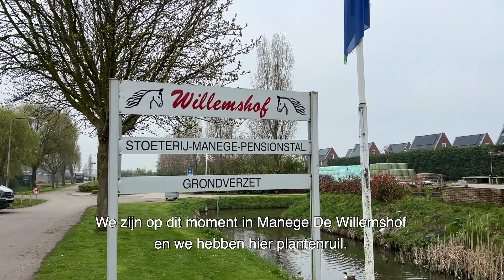Groei & Bloei plantenruil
Op 8 april namen wij een kijkje bij de Voorjaarsplantenruil georganiseerd door vereniging Groei en Bloei. 🌺  Zij laten zien hoe leuk het is om met planten bezig te zijn. Of je nou een balkon hebt of een tuin. 🌱 🦋

In de serie “Zij doen groen, jij toch ook?” gaan we langs bij verschillende plekken in Nissewaard waar een goed voorbeeld te vinden is van groene initiatieven. Plekken waar je planten kunt ruilen, tuinen kunt vinden die volledig vergroend zijn en plekken waar de beste planten en bloemen te krijgen zijn. Zo inspireren we je met voorbeelden en laten we je zien wat er allemaal mogelijk is op dit gebied! Doe jij ook mee met deze groene beweging? 🌿